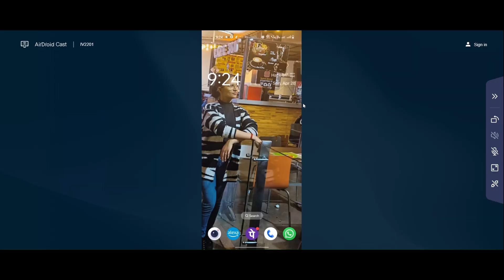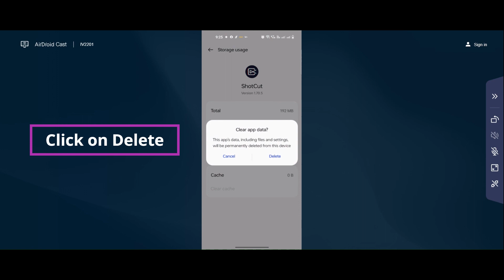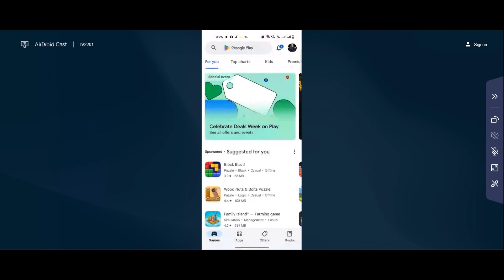How to Solve AI Video Editor ShotCut app Unfortunately Has Stopped Solution - Stopped Problem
In this video I am going to show you How to Fix AI Video Editor ShotCut app Unfortunately Has Stopped Solution - Stopped Problem in Android & iOS Phones